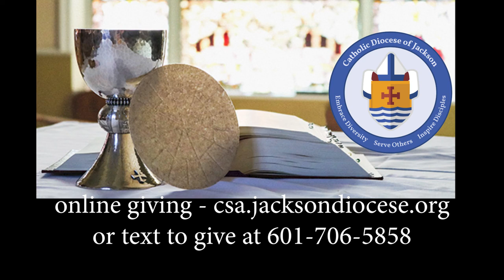Bishop asks to prayerfully consider pledge on Catholic Service Appeal Pledge Weekend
In anticipation of the Catholic Service Appeal pledge weekend on Feb. 12-13, 2022, Bishop Joseph R. Kopacz, of the Diocese of Jackson, asks parishioners to prayerfully consider supporting the appeal on behalf of the many ministries the appeal serves.